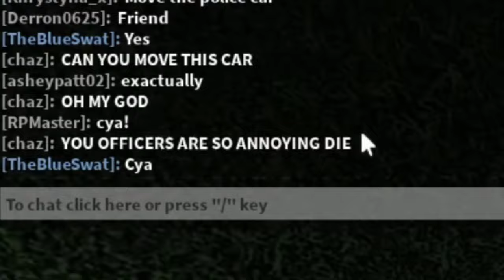How Did I Miss This Crazy Roleplay Game That everyone is Talking About?